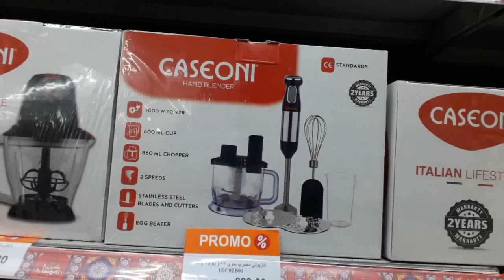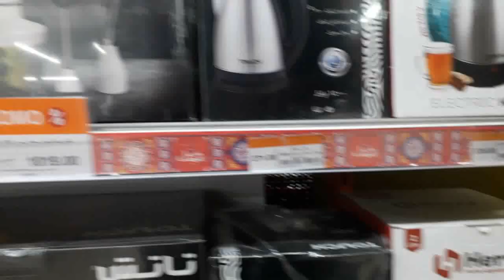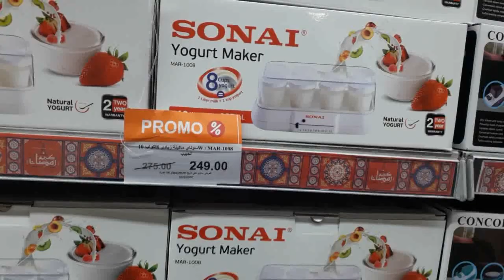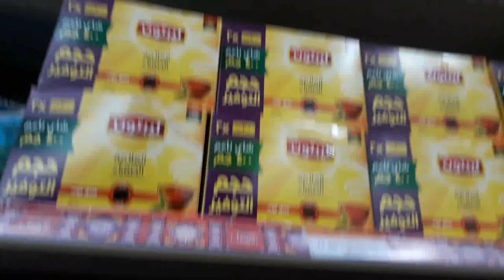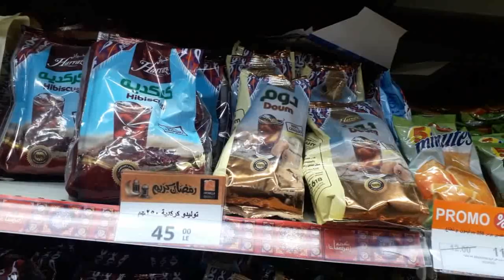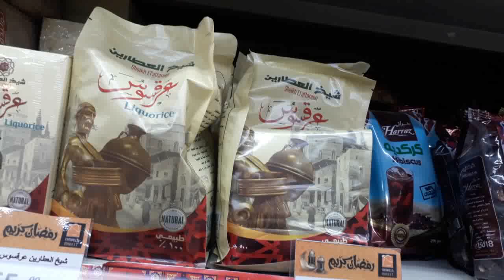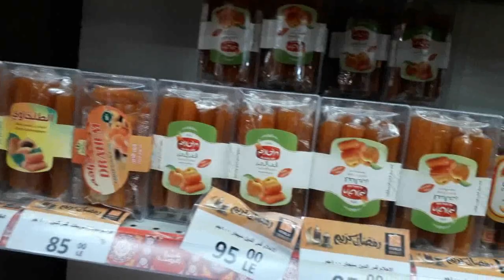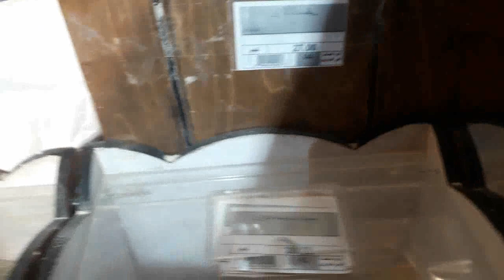هدايا_عيد_الام فى فتح الله مهرجان عيد الام فى فتح الله فى قسم المنزلى وأسعار المكسرات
هدايا_عيد_الأم فى فتح الله عروض قوية على قسم المنزلى وأسعار المكسرات
مهرجان_عيد الأم فى فتح الله
عروض_فتح الله فى عيد الام